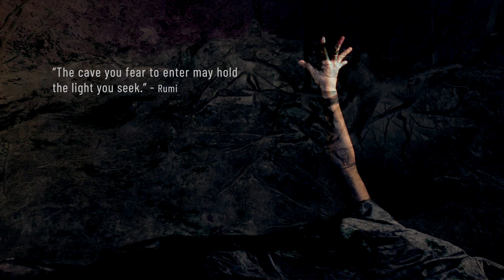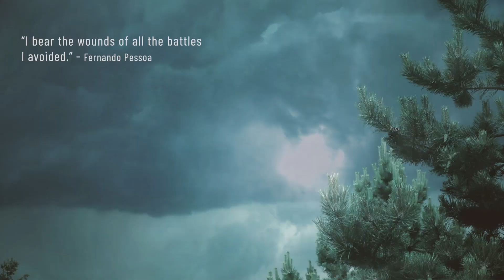THE FOREST - A short film about nature, our teacher.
[Nature is never in a hurry. Blessings are always on time.] This film took a year to make. I will be forever grateful for all the incredible dancers who went on this journey with me and waited so patiently for the result.

Quotes used in the film
"The world will ask who you are, and if you don't know, the world will tell you." - Carl Jung

"The cave you fear to enter may hold the light you seek." - Rumi

"Fear does not stop death, it stops life." - Vi Keeland

"It is in changing that we find purpose." - Heraclitus

"Where your fear is, there is your task." - Carl Jung

"We don't see things as they are, we see them as we are." - Anaïs Nin

"If I let go of what I am, I become what I might be." - Lao Tzu

"I am fearfully and wonderfully made." - The Bible

"Forget not that the earth delights to feel your bare feet and the winds long to play with your hair." - Khalil Gibran

"Whatever happens to you has been waiting to happen since the beginning of time." - Marcus Aurelius

"I bear the wounds of all the battles I avoided." Fernando Pessoa

"New beginnings are often disguised as painful endings." - Lao Tzu